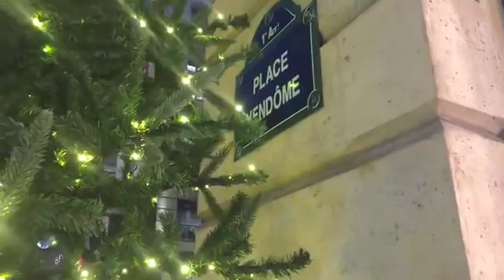رشيد نكاز امام وزارة العدل بفرنسا بسبب ملف سعيداني الذي مزال طليقا 22/11/2017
LIVE :3 NON À LA VISITE DE MACRON EN ALGERIE LE 6 DÉCEMBRE POUR RENCONTRER UN PRESIDENT MORT-VIVANT : Manifestation le Samedi 25 Novembre de 15h à 17h au 15 bd Victor Hugo à NEUILLY. Metro : LES SABLONS (METRO / LIGNE 1).
Cliquez ici SVP pour devenir Correspondant du MJC dans votre commune APC pour les présidentielles de 2019
Sahit/Thanmirth